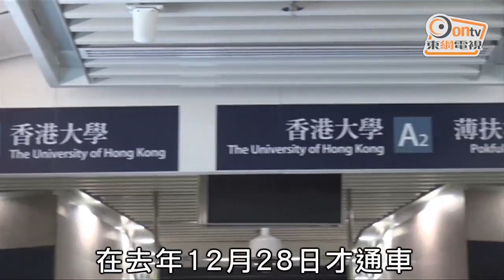過百億西港島線 香港大學站漏水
港鐵西港島線，於去年12月28日通車後，伸延至西區香港大學及堅尼地城，使用不足4個月，香港大學站內多處出現漏水。有乘客表示不擔心對列車服務有影響。